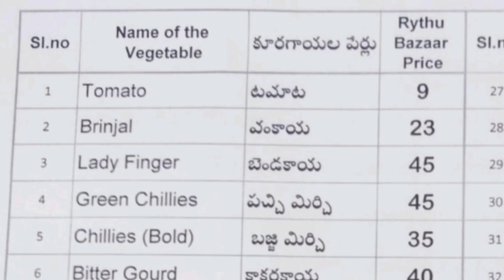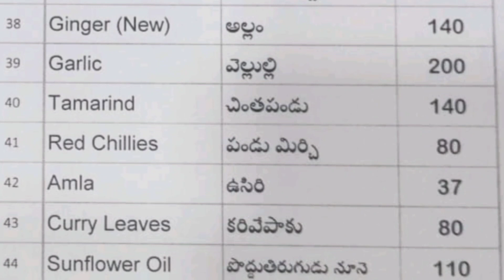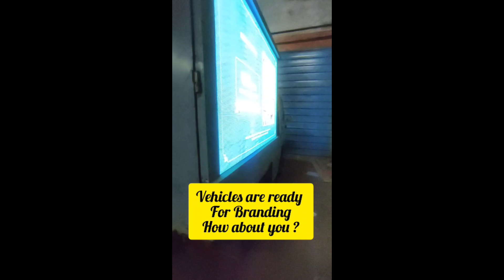Today 29.02.2024 Telangana Rythu bazar Vegetables & Generals Prices Official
ఈ రోజు 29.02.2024  రైతుబజార్ కూరగాయలు మరియు సరుకుల ధరలు